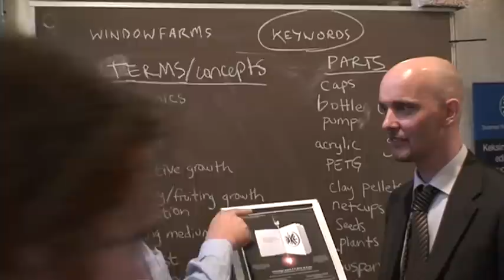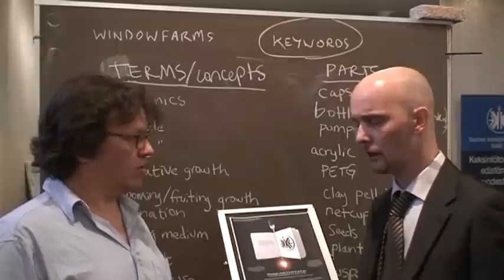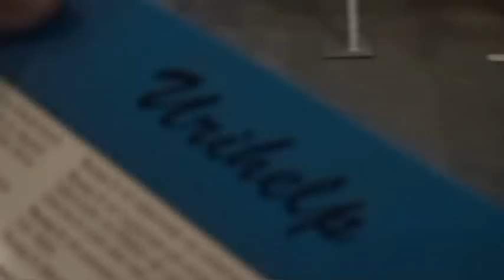Keksijöiden chindogu-ilta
Mitä on chindogu? Päällisin puolin asia selviää tietysti googlettamalla. Keksijäin Keskusliitto (Kekery) järjesti chindogu-illan Helsinki Hubissa.